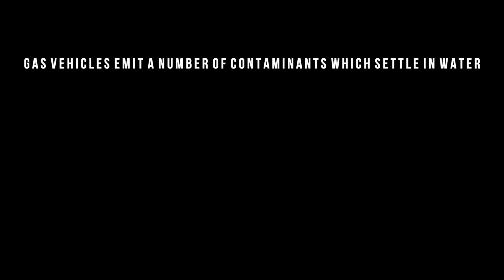Water Pollution from Cars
Using alternative transportation minimizes the emission of water contaminants.

Keeping our local watershed healthy is a team effort. Small, every day actions go a long way to ensuring that our region's river's and streams stay clean and beautiful for years to come.

Student Video Contest submission by Ava Behunin

субтитры доступны на русском языке